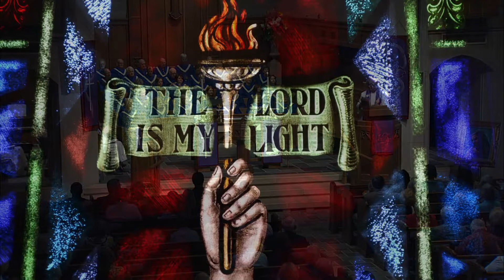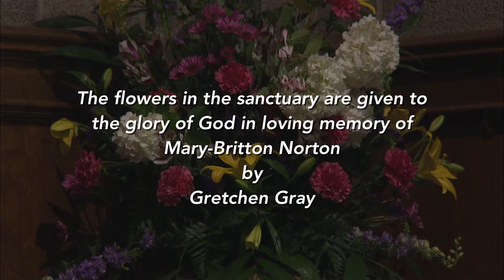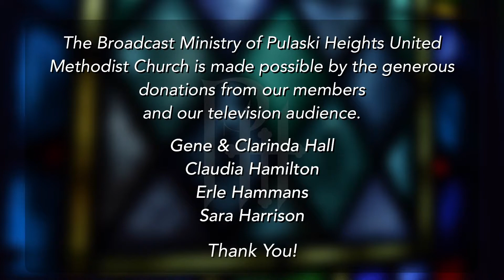Sanctuary @ PHUMC / April 2 2017